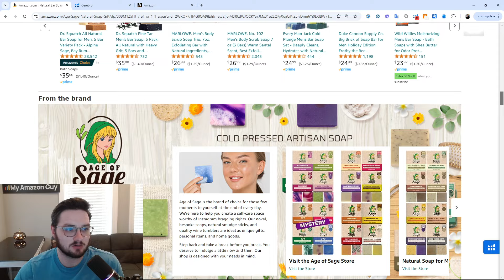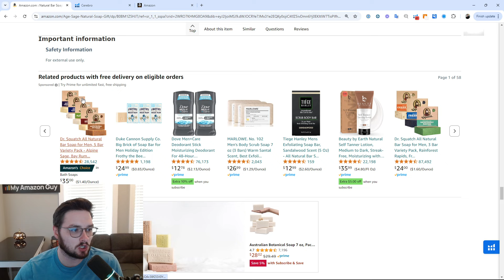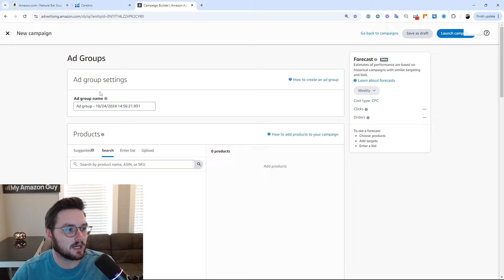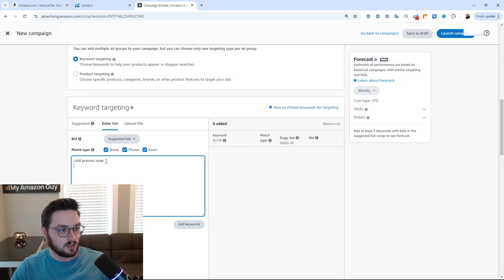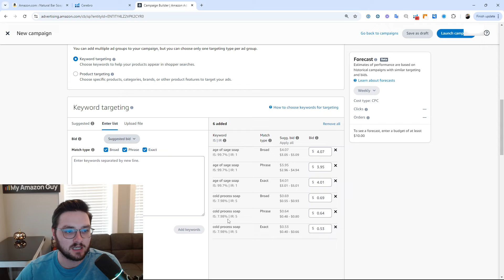Is Your Competitor Analysis Hurting Your Amazon Advertising Budget?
Learn how to calculate Amazon advertising costs using Helium 10 and competitor analysis.

Timestamps:
01:15 - Choosing Competitors for Amazon Product Analysis
02:00 - Using Helium 10 to Analyze Competitor Keywords
02:50 - Comparing Sponsored and Organic Keywords in Helium 10
03:45 - Calculating Suggested Bids for Amazon Ads
04:30 - Adjusting Bid Strategies Based on Helium 10 and Amazon Suggestions
05:10 - Understanding Advertising Costs for Product Profitability